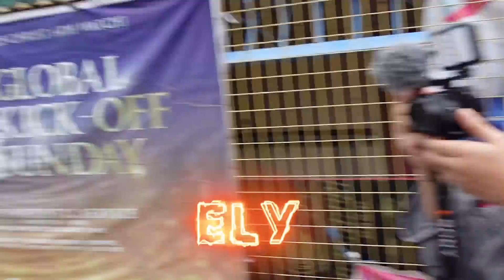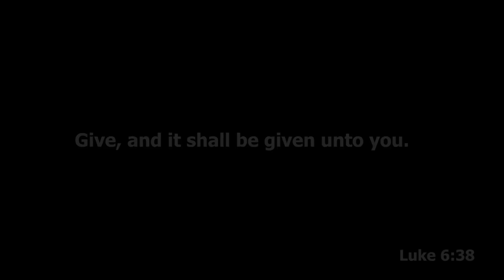BUYING EVERYTHING THEY SELL! ( NAKAKAIYAK TO! ) | DAPNIX